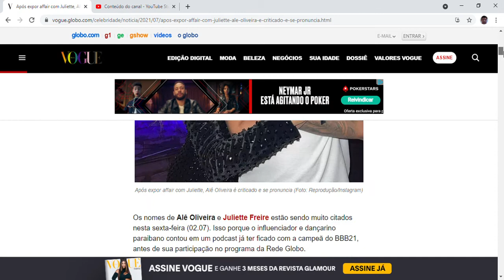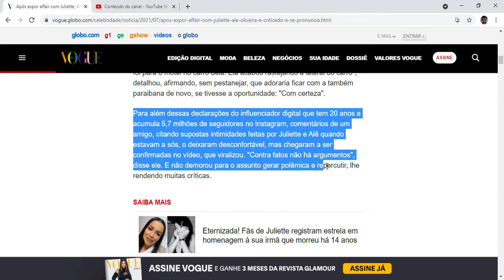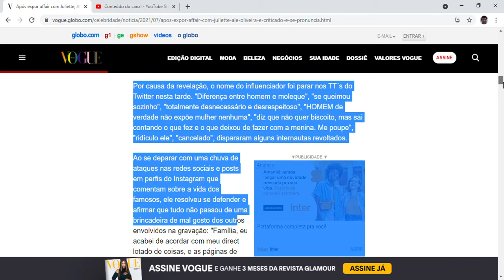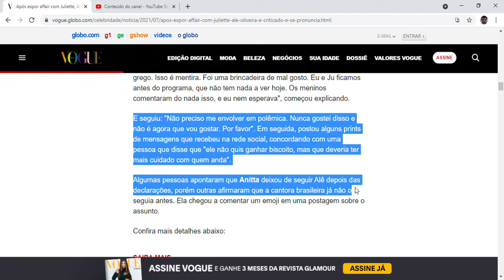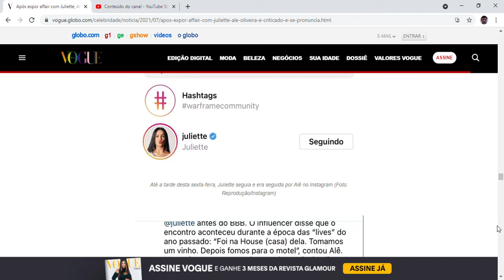Após expor affair com Juliette, Alê Oliveira é cancelado e se pronuncia